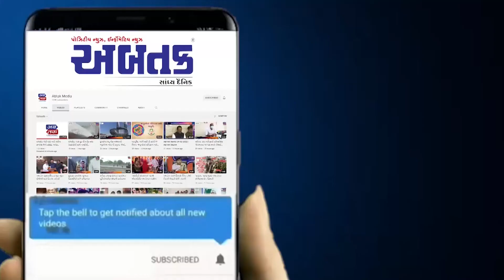સુરત સર્કિટ હાઉસ ખાતે રાજસ્થાનના CM અશોક ગેહલોતના અધ્યક્ષ સ્થાને યોજાઈ પત્રકાર પરિષદ